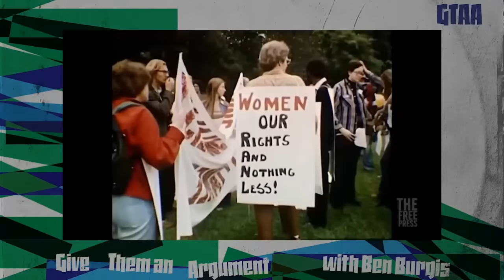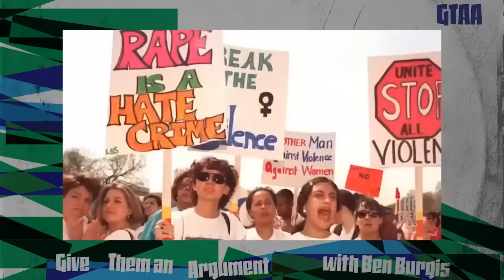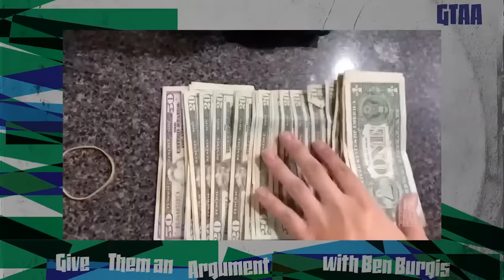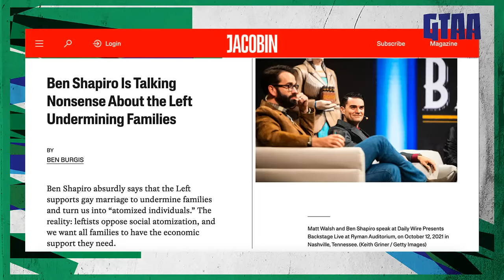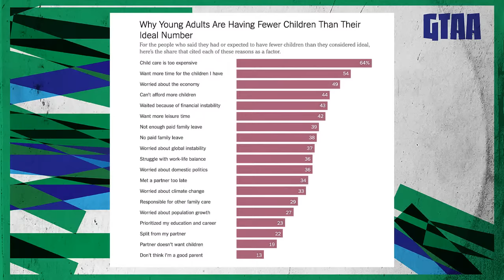Season 6 Episode 1: Debating a Pro-DeSantis Dem/Ben Fong on the History of the CIO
We're baaaaack!

In the first GTAA episode of 2024, host Ben Burgis debates op-ed columnist Will Cooper, a liberal Democrat who nevertheless thinks that Ron DeSantis is more "competent" than Biden or Trump. Ben wrote a Jacobin article a while back responding to Will and arguing that this zany take is an extreme symptom of a much larger problem with mainstream technocratic liberalism. Caucus night in Iowa seemed like an excellent time to revisit the argument!

Before that, we talk about Ben's run-in with Red Scare host Dasha Nekrasova and a few other interesting developments that happened while we've been off the air. At the end of the main show, Damage magazine editor Benjamin Fong talks about his fascinating new limited-series podcast on the history of the CIO. And in the postgame for patrons, we have some fun with Alex Jones's appearance on the Jimmy Dore show.

Read Ben's response ("Why Are Liberals' Constantly Fixated on 'Competence' Instead of Politics?"):

Follow Ben (Burgis) on Twitter: @BenBurgis